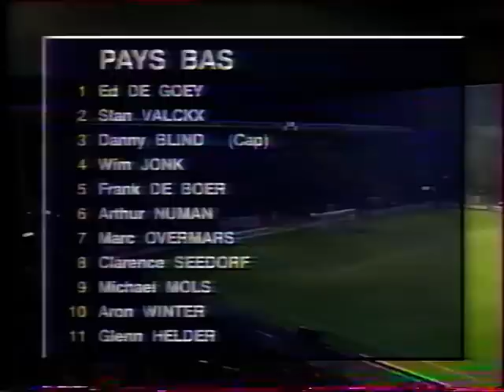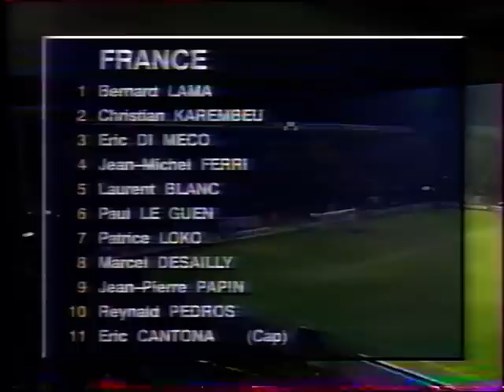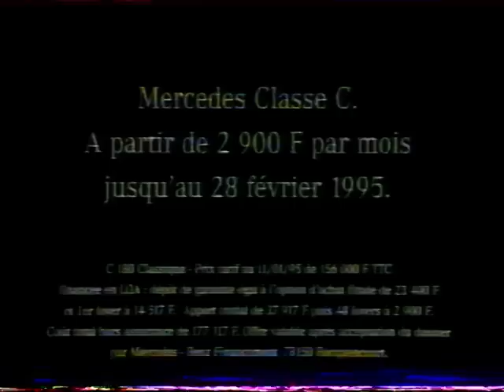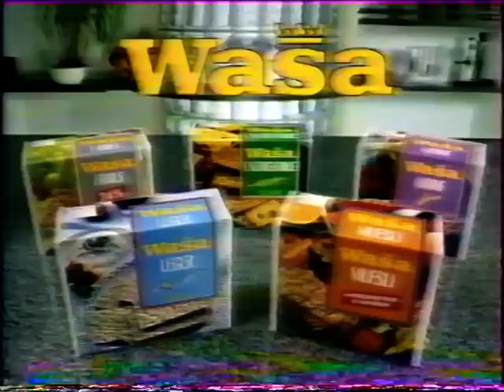PAYS-BAS-FRANCE MATCH AMICAL 1995 VF TF1